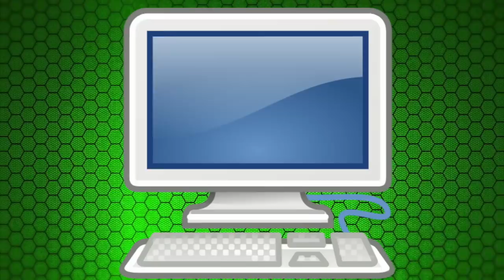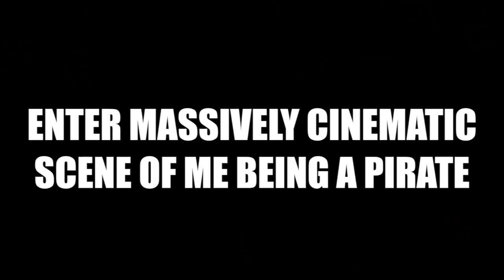How to be a Pirate - Villain Vlogs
Deal: Adults: 32.95 & Children $26.95
Call and mention code PIRATECHRIS. Tax and applicable fees are additional. Gratuity not included, will be charged for parties of 10 or more. Other restrictions apply. Valid through 12/30/18.

I had a the BEST TIME at Pirate's Dinner Adventure!!! Not only was it an amazing show BUT learning how to become a pirate from the pirates themselves was the highlight of the night for sure! I'm not just saying this stuff because they invited me to come make a video either, like legit 10/10! GO SEE THE SHOW!